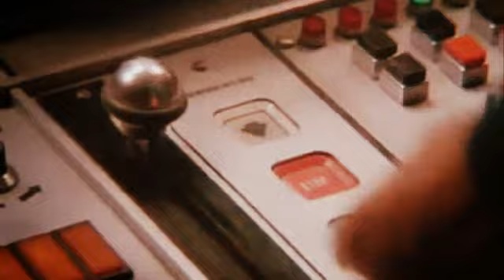A TIMELINE OF DC COMICS MOVIES (1951 - 2015)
this is the official list of dc movies some you know some you dont and some you did'nt even know were a dc film and before anyone ask the justice league film from 1994 doesnt count it never was meant to be seen so it didnt go to cinema or TV,
MOVIES are as follow
superman and the mole man
stamp day for superman
batman the movie
superman
superman 2
swamp thing
superman 3
supergirl
return of the swamp thing
superman 4 quest for piece
batman
batman returns
batman forever
batman and robin
steel
road to perdition
league of extrodinary gentlemen
catwoman
batman begins
superman returns
constintain
man of steel
justice league
red
the losers
watchmen
the spirit
MUSIC kickass theme